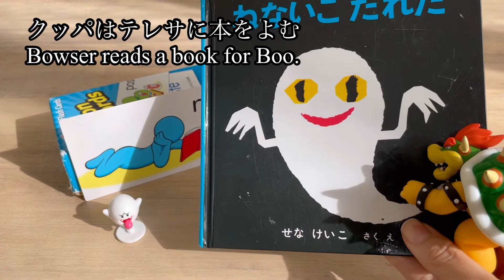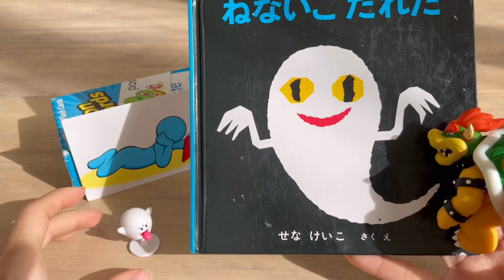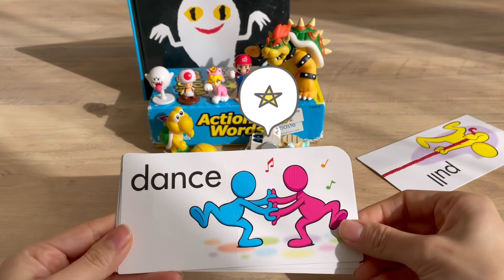【マリオ英語】Part2マリオキャラと基本の動詞を楽しく学ぼう！Let's learn basic verbs with Mario!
マリオやゲームが大好きな君へ！せっかくだからマリオと一緒に英語を学んでみよう！

幼いころから英語を聴いたり正しい発音で楽しく繰り返すことで、英語に自然に慣れ親しんでいけますよ。0歳から手軽に始められる「おうちえいご」　この動画で将来のために英語の耳慣れ、語彙力アップをぜひご家庭から目指していきましょう！！